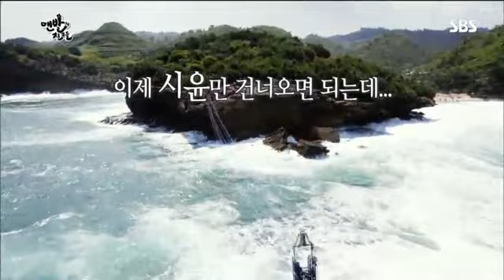맨발의 친구들 6회 #1